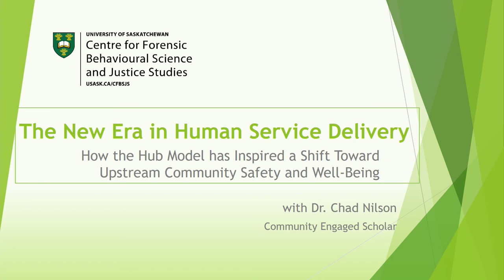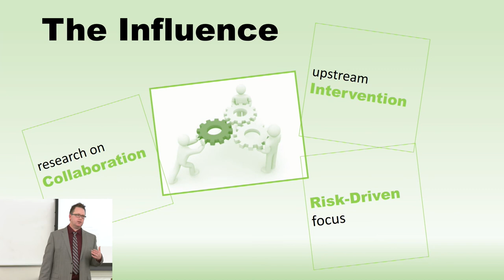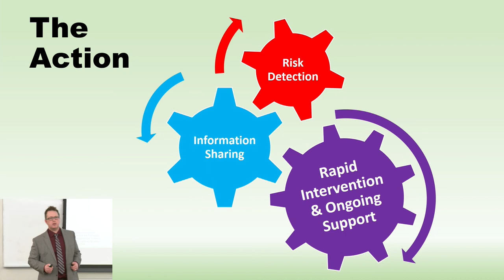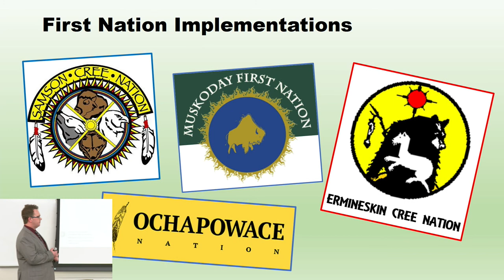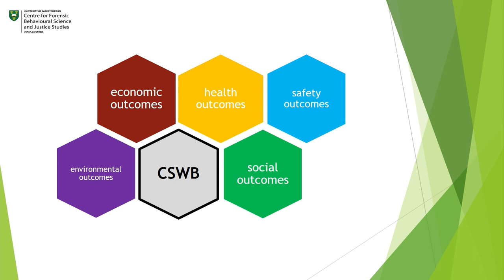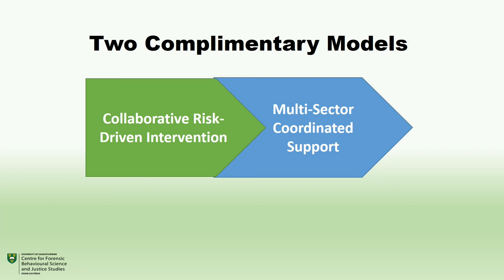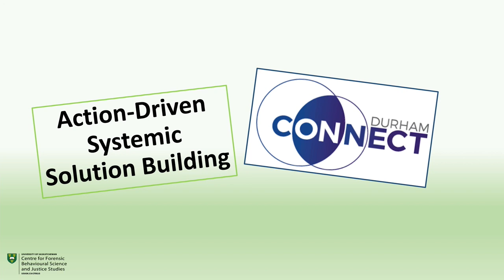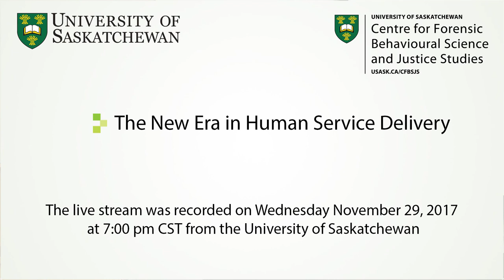Dr. Chad Nilson: The New Era in Human Service Delivery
From the University of Saskatchewan, November 29, 2017